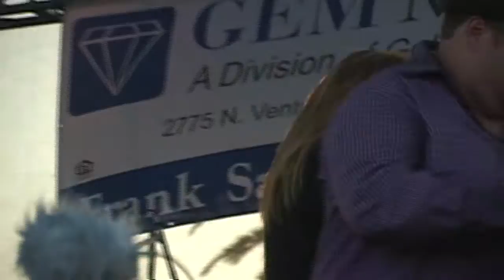Coso Live with Amber Sawyer & Rick Parman featuring Tom Brown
Live from the 1st Annual Oxnard Jazz Festival (Oxnard Shores Park, Oxnard, Ca.). Event producer; Chuck Dennis Productions Episode of Destination Ventura (c)2016 Barrett Productions, Ventura, Ca.